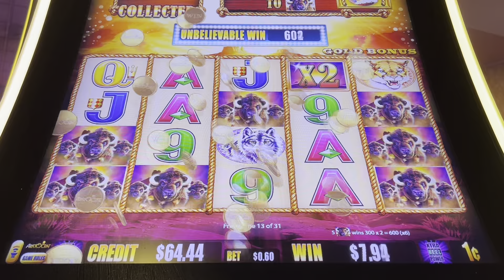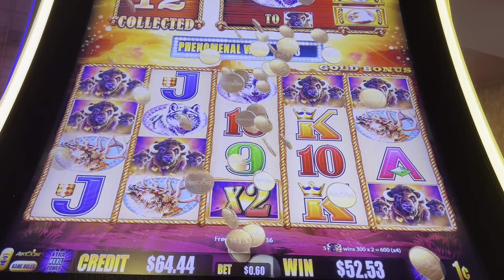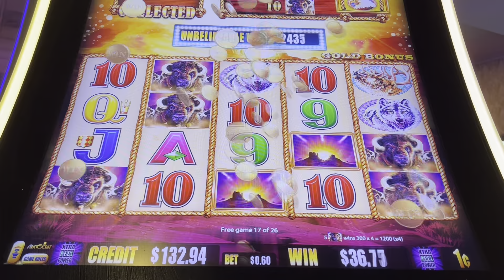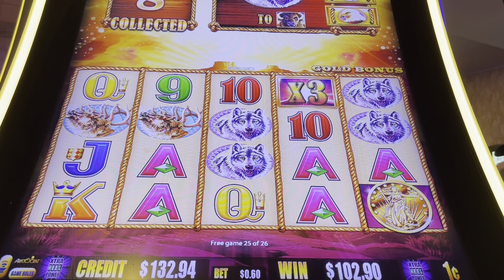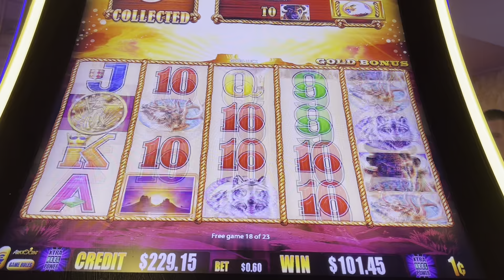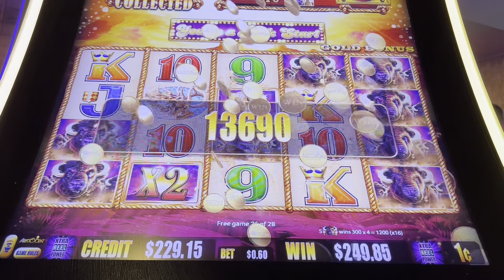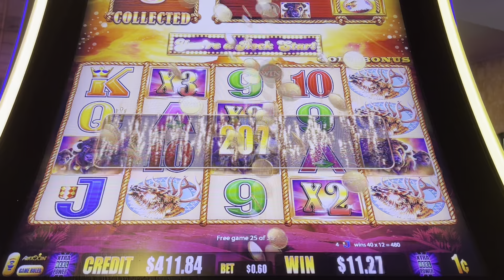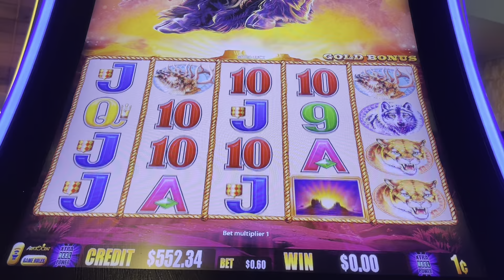Why Can’t This Happen Everyday on Buffalo Gold